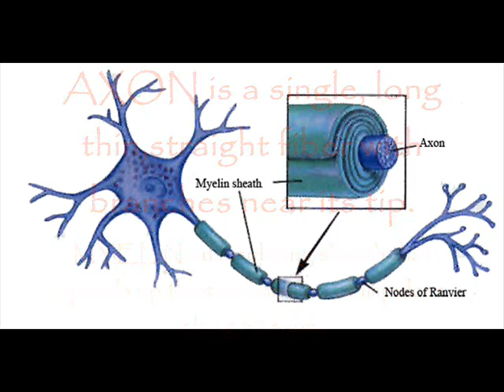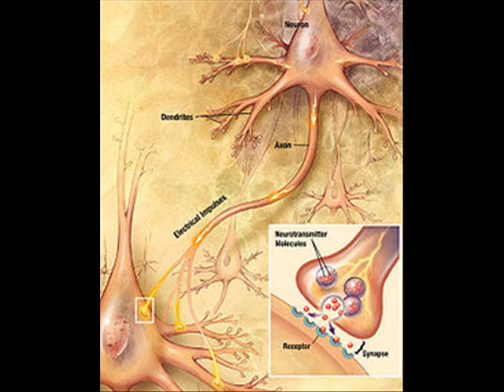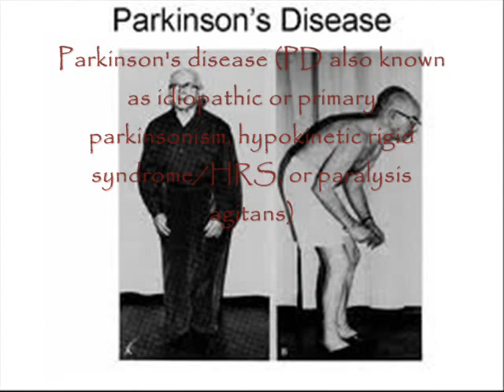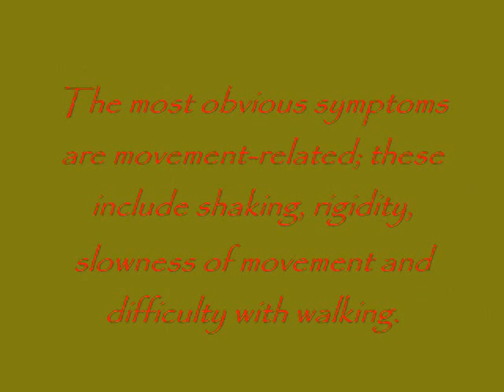General Psychology Presentation (BSCE)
Civil Engineering Department presents MODULE 3.1. Hope you enjoy it. :)